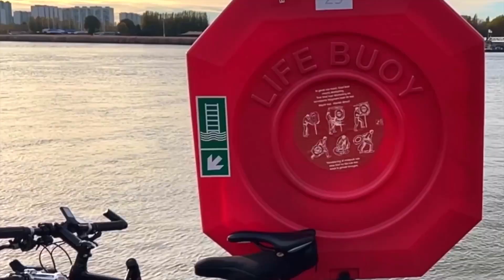Virtual Museum of Flanders - AR teaser